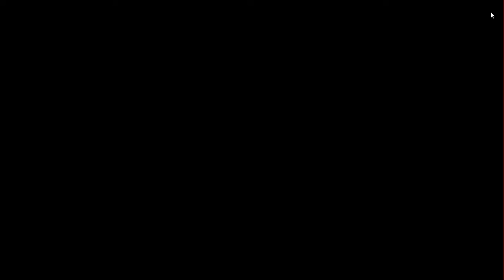Naruto Online Run Day 15 Cat Quiz Event and Summon Hunt Start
To maximize Summon Hunt, do one of the summons at least once on the 1st day and do the same for those you have not hunted yet for the 2nd day until you have done all summons that can be found in the world map. Also save summon scrolls until the 2 draw ten weekly missions at the 2nd and 4th week of the month.

Decided to up my daily goal of vid upload to 2 as I have more vids to upload on the game before I know it. About 34 with a total size of 14.8 GB meaning, it'll take a while. That should do until 09/23/17. Since I keep getting faves on my story and no constructive criticism on either my grammar and/or method of story telling by reviews or review replies, I will leave my story be and maybe do some new story as i refuse to do another chap with my current skill in grammar at least.